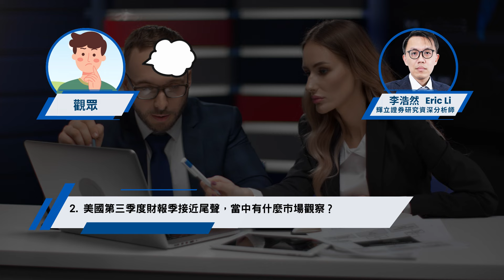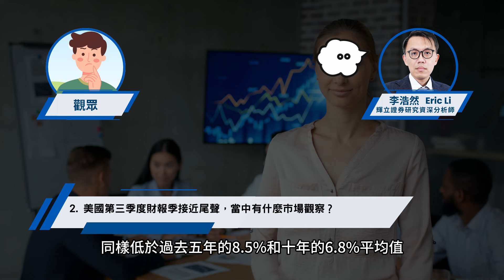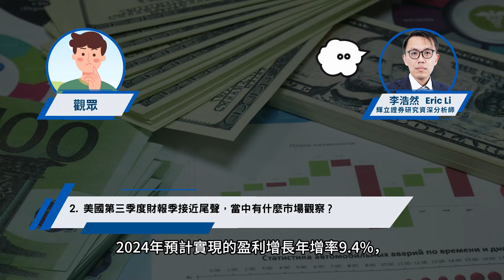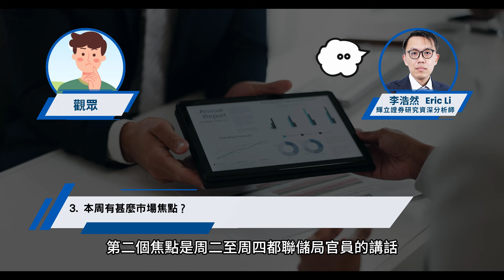【美股一周前膽】特朗普勝選後 美股 ETF資金流入180億 ｜11-11-2024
【美股一周前膽】由高級分析師李浩然回應本周對於美股的問題。

本周提問：
Q1. 特朗普勝選後市場的資金流有什麼啟示？

Q2. 美國第三季度財報季接近尾聲，當中有什麼市場觀察？

Q3. 本周有甚麼市場焦點？

⭐ 輝立香港 Facebook：  / phillipsecuritiesgroup
⭐ 輝立香港 YouTube：    / @phillipsechk
⭐ 輝立香港 Instagram：   / philliphk1975